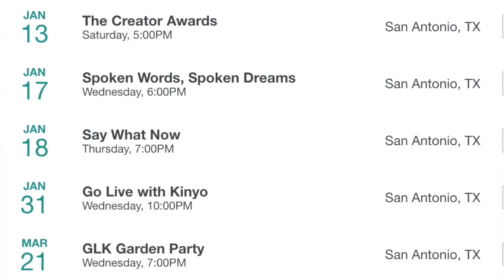San Antonio SkyLine, 2018, Colorado 11017